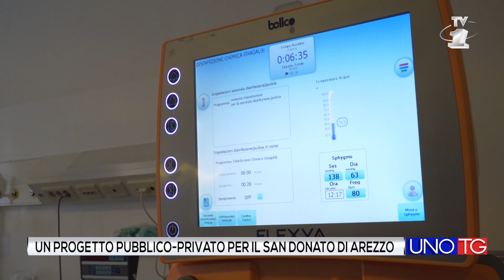Un progetto pubblico-privato per il San Donato di Arezzo